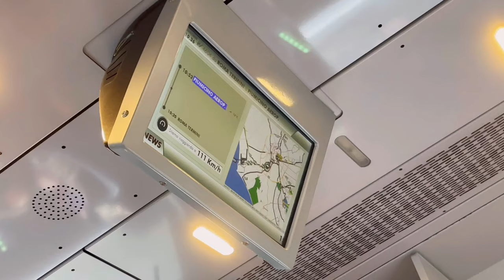TRAIN RIDE | Roma Termini to Fiumicino Airport | Relaxing Ambient Music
***Shots were taken during our trip to Rome where we spent and celebrated our New Year.

Liking and sharing your comments below will also help this channel.

Best regards,
Romel